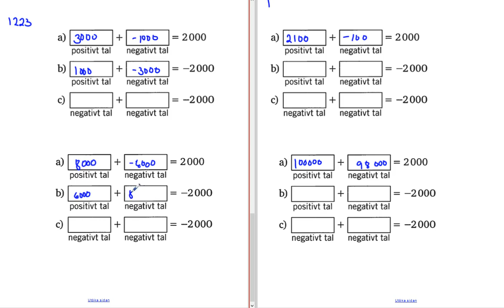Matematik 5000 Ma 1b Kapitel 1 Addition och subtraktion med negativa tal 1223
Matematik 5000 Ma 1b   Kapitel 1   Addition och subtraktion med negativa tal 1223       Besök gärna min google site för mer matte videoklipp :